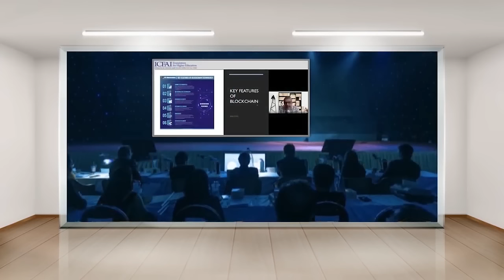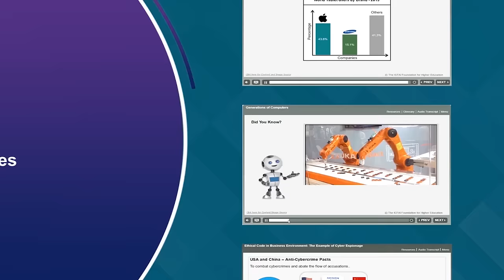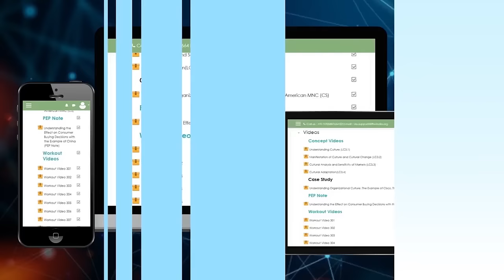Engaging Pedagogy | ICFAI Online MBA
Management Education provides EDGE! ICFAI Online MBA Program has multi-format content to enhance learning experience. Join Now!